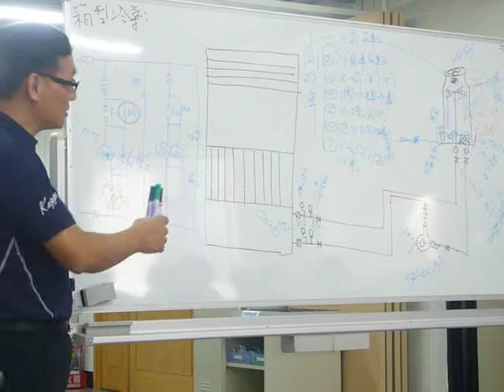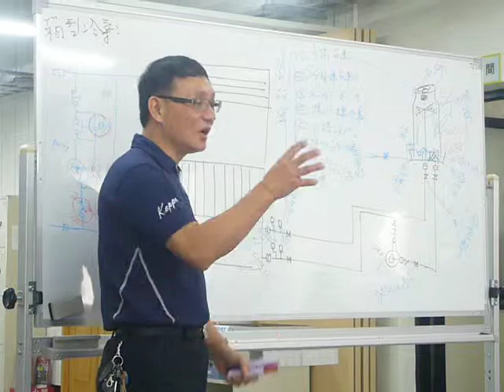101 09 21 乙級上課 022 台北市電器商業同業公會 產投職能訓練 北區職能在職訓練 職能訓練 甲級 乙級 丙級 冷凍空調 電器修護 箱型線路講解自行設計線路規劃.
台北市電器商業同業公會  產投職能訓練  北區職能在職訓練  職能訓練  甲級  乙級  丙級    冷凍空調   電器修護  箱型線路講解自行設計線路規劃.